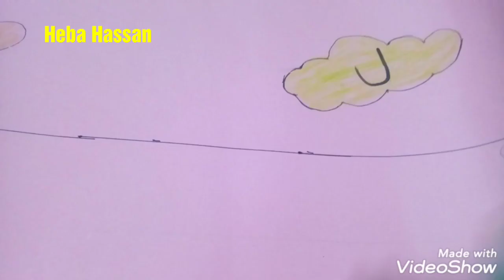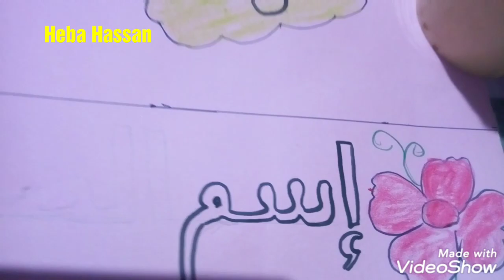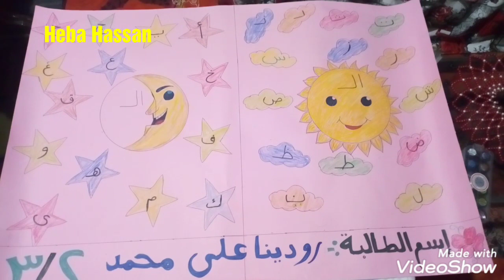طريقه عمل نشاط المدرسه الام الشمسية والقمريه باسهل طريقه